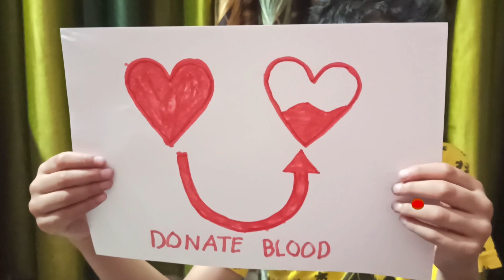World Blood Donation Day | Blood Donar Day Poster Drawing | Donate Blood Save Life poster Drawing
Today's video about how to make eas "Donate Blood Save Life" drawing . Friends if you like this tutorial then plz consider Subscribe and hit the notification bell icon near Subscribe button also Don't forget to Like ,share and comment ...Thank you so much for the support 🙏😊.

How to Draw World BLOOD DONATION Day 2021 Poster Drawing (Very Easy)
How to draw world blood donation (blood donor) day poster for beginners - step by step